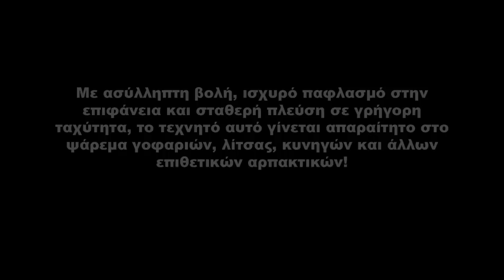Daiwa Overthere Skipping 110S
Με ασύλληπτη βολή, ισχυρό παφλασμό στην
επιφάνεια και σταθερή πλεύση σε γρήγορη
ταχύτητα, το τεχνητό αυτό γίνεται απαραίτητο στο
ψάρεμα γοφαριών, λίτσας, κυνηγών και άλλων
επιθετικών αρπακτικών!